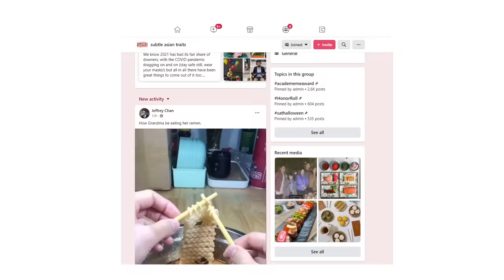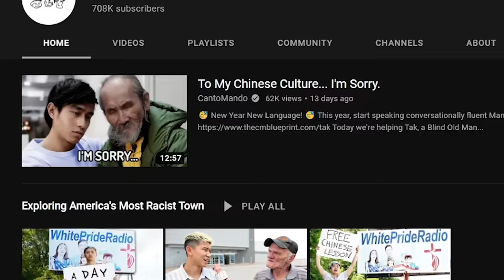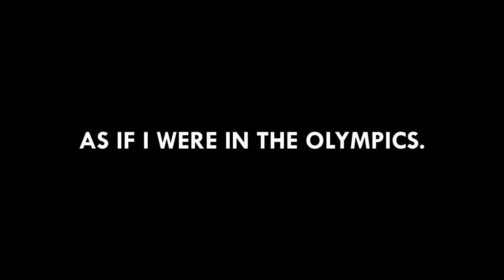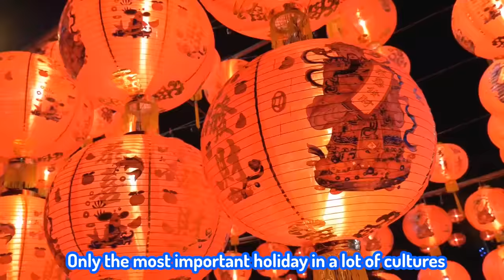Surviving 30 Days of IMPOSSIBLE Lion Dance Training 2024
LION DANCING Is extremely difficult and EXTREME. We're gonna be trying it out today so that we can perform for Chinese New Year 2022! After trying Shaolin Kung Fu in the past, we're trying another traditional form of Kung Fu: Lion Dance!